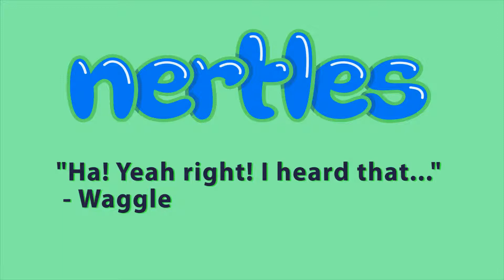Nertles Episode 9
PB has a dream about his friends from the shelter.